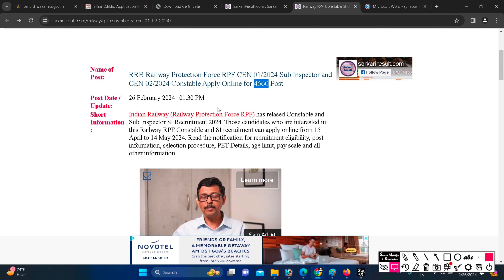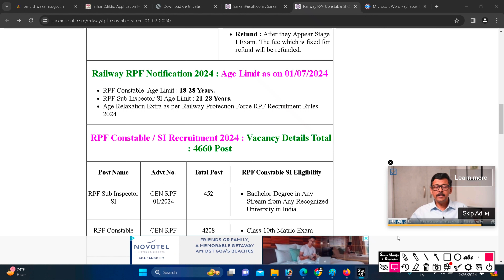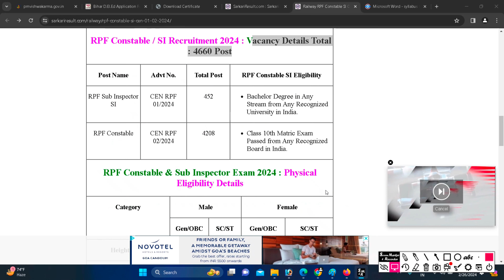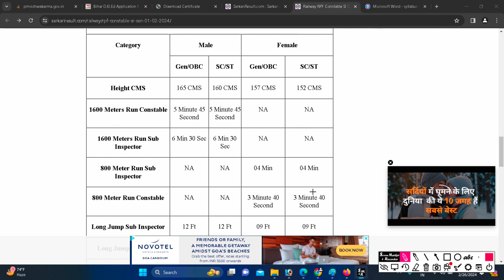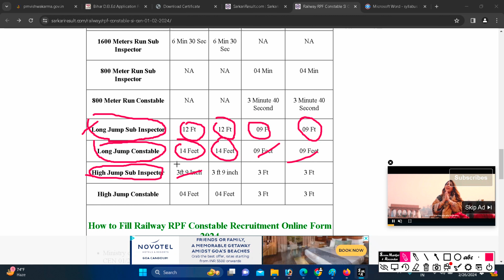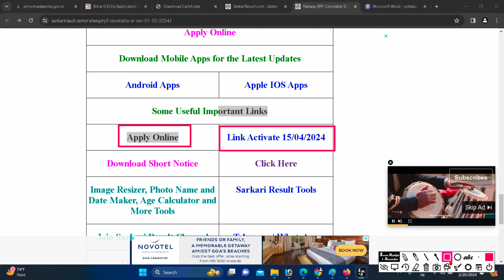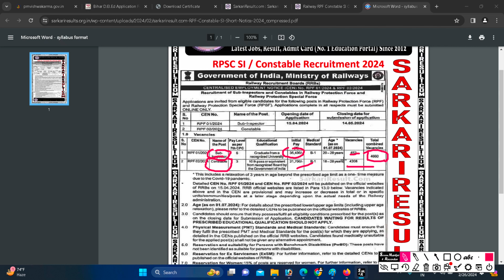RPF Constable & SI New Vacancy 2024 | RPF Constable New Recruitment 2024 Full Datails